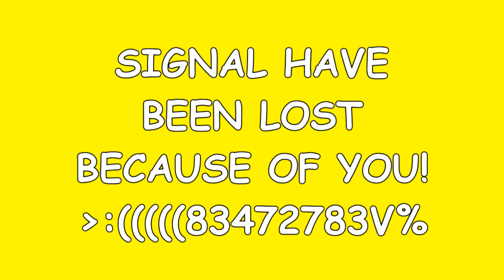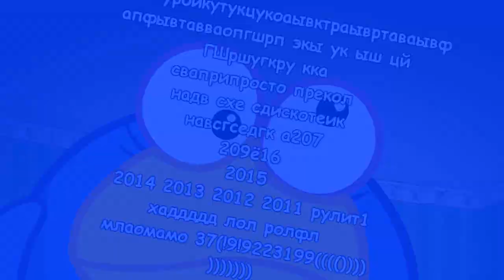[17.01.2018] Смешарики 2D. атенретнИ_акубзА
Was supposed to be round 1 vs myself, hosted on VK Video. I'm not turning this into a free-to-take serve btw, you'll still have to wait for September for some actual ones